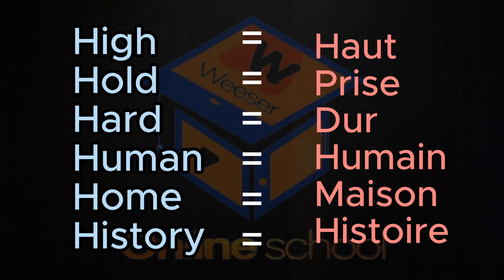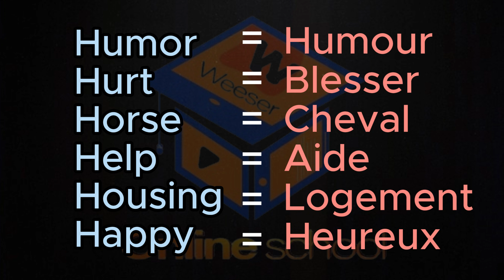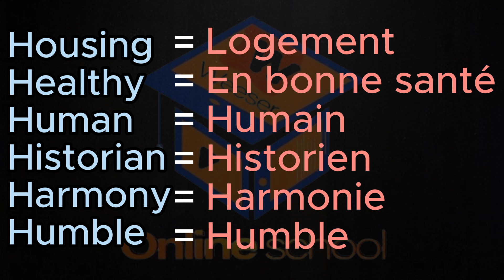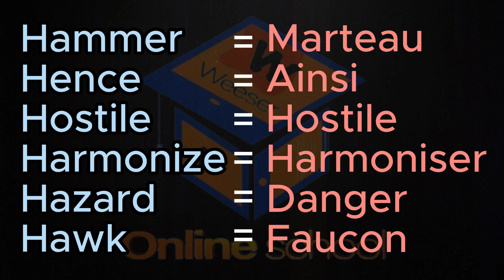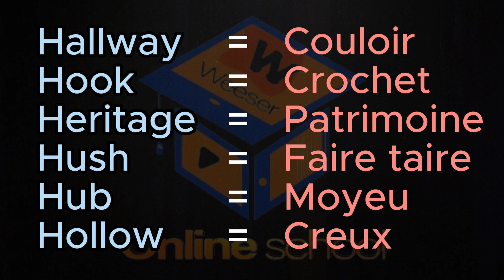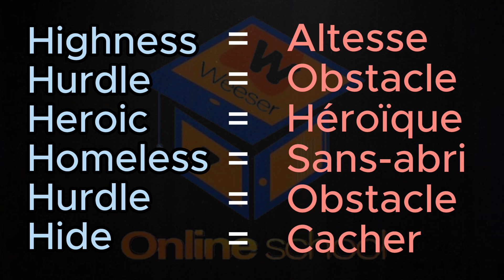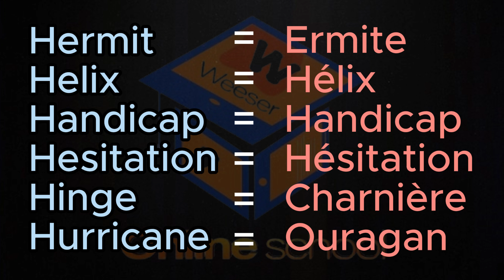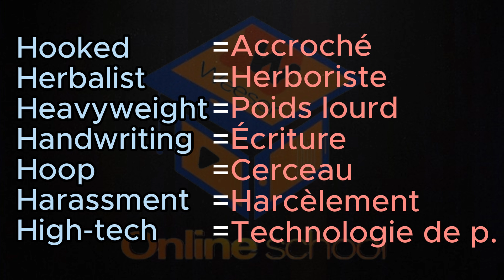✅️APPRENDRE 150+ MOTS LES PLUS UTILISÉS EN ANGLAIS NIVEAU INTERMEDIARE